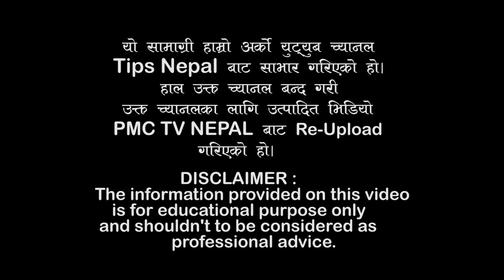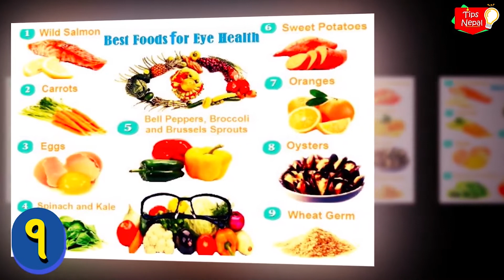आँखा स्वस्थ्य राख्ने ५ तरिका || eye care tips || Nepali Health Tips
Using of this video on other channels without prior permission will be strictly
prohibited.  (Embedding to the websites is allowed)